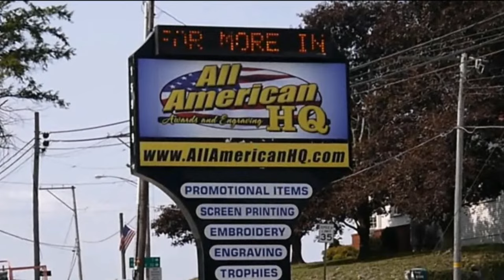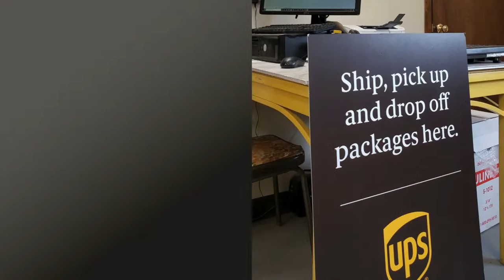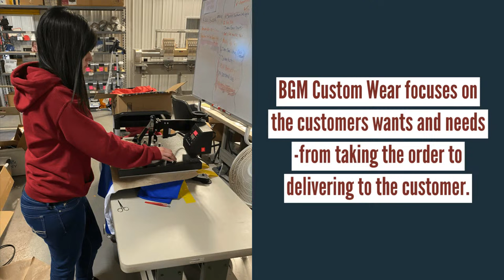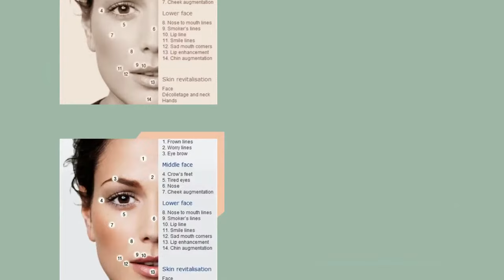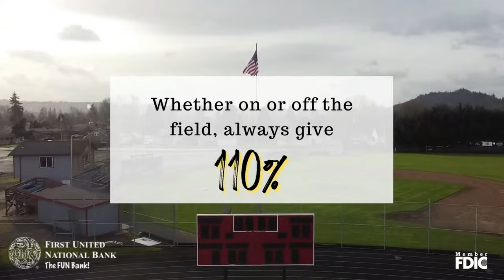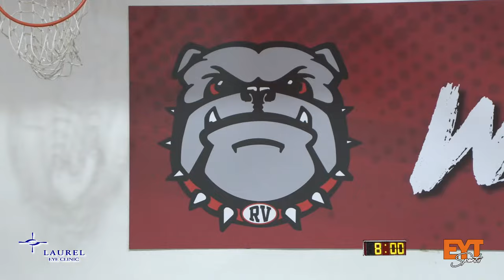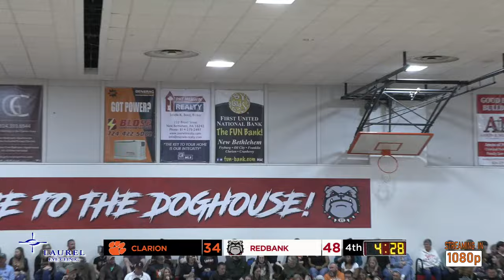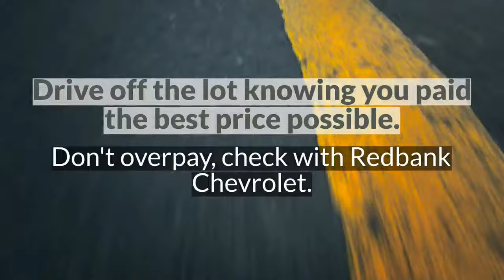Laurel Eye Clinic Hoops: Clarion Area at Redbank Valley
Join Mike Kalinowski and Lexis Twentier for live action as the Bulldogs of Redbank Valley host the Bobcats of Clarion Area in New Bethlehem PA.